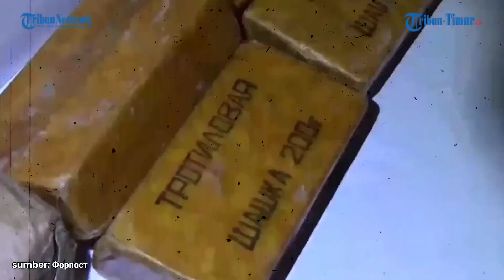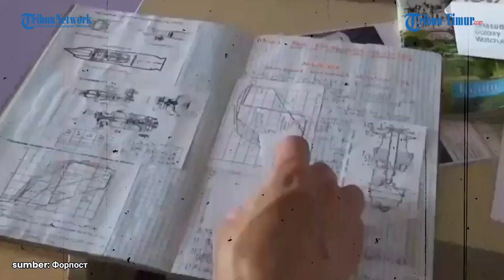Pasukan Militer Rusia Geledah Rumah Mantan Perwira Ukraina yang Dicurigai Mata-mata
TRIBUN-TIMUR.COM- Pasukan Militer Rusia melakukan penggeledahan rumah mantan perwira Angkatan Bersenjata Ukraina yang dicurigai melakukan sabotase.

Tanpa permisi, Pasukan Rusia membuka pintu rumah hingga menggeledah isi hunian tersebut.

Dalam video yang dilaporkan Telegram, Minggu (21/8/2022) menunjukkan pergerakan Pasukan Militer Rusia yang berusaha masuk rumah perwira tersebut.

Ia dicurigai karena memantau pergerakan militer Rusia  di lapangan terbang.

Saat rumahnya digeledah, mereka menemukan senjata, komponen untuk membuat bahan peledak.

Mantan perwira tersebut juga ikut ditahan.

Narator Video: Desi Triana

(TRIBUN-TIMUR.COM)